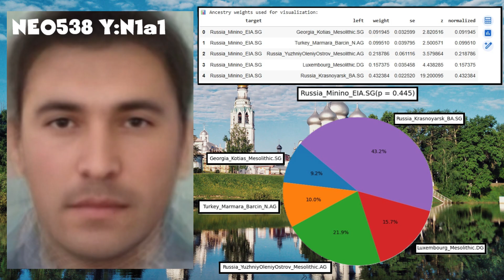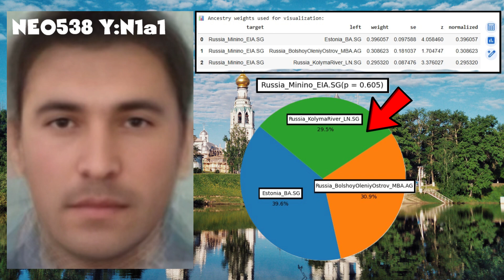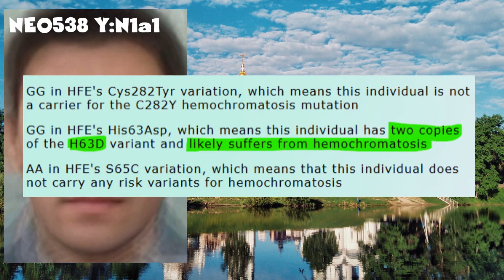DNA Results of Iron Age Northern Russian (Minino, Vologda)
In this video we will examine the DNA results of an early Iron Age sample from Vologda region in Northern Russia, the village of Minino in particular.
  I used academic tools, such as admixtools 2, but also amateur tools, such as my mageplot tool, G25, and my trait predictor to analyze his genetics.